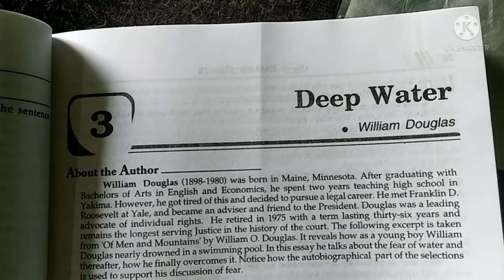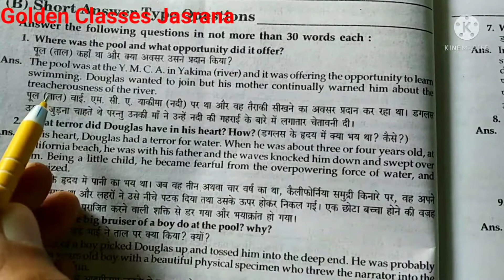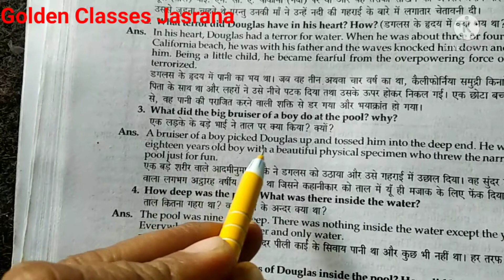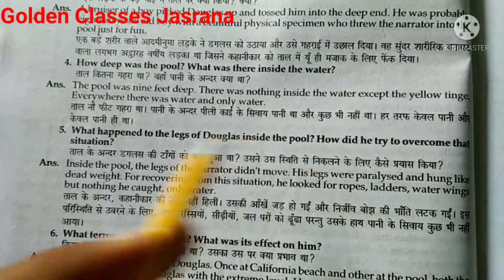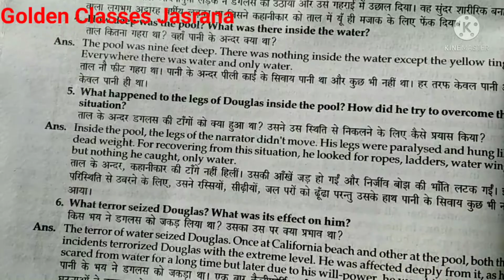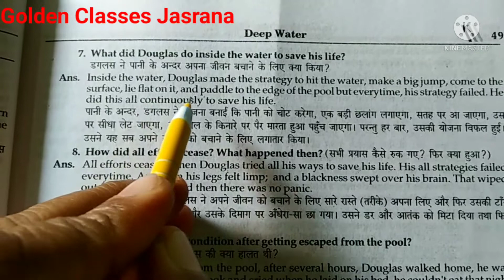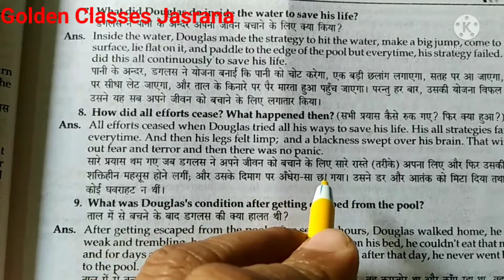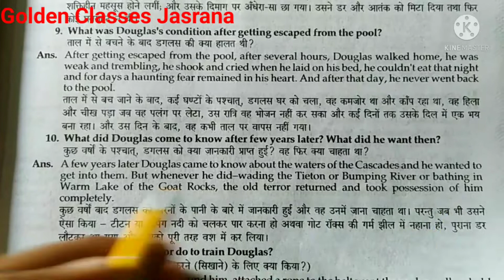english prose class 12th deep water chapter number 3 short question answer, deep water short questio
class 12th english prose chapter 3 deep water short question answer, chapter 3 deep water short question answer, UP board and CBSE board english prose class 12th chapter 3 deep water short question answer. English prose exam oriented question short question answer chapter 3 deep water.